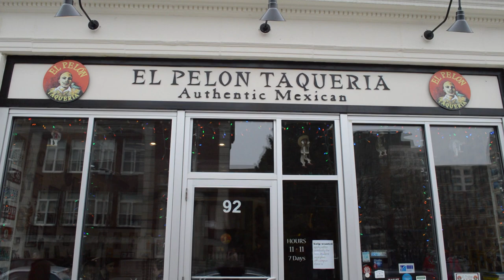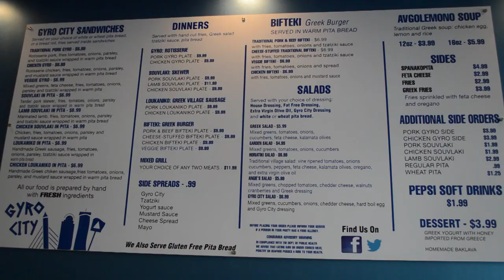Ethnic Food Options Around Fenway Park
I take a look at some alternative food options right near Fenway Park in Boston, namely Fiouna's Persian Fusion Cuisine and the brand new Gyro City, both located on Peterborough Street.